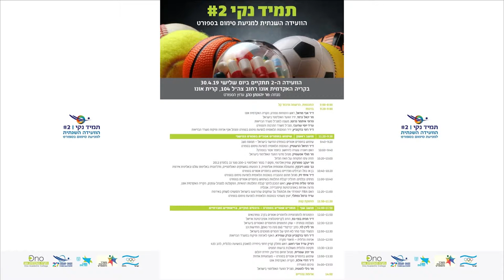מר יגאל כרמי, יו"ר הוועד האולימפי בישראל | תמיד נקי | הוועידה השנייה למניעת סימום בספורט | 2019